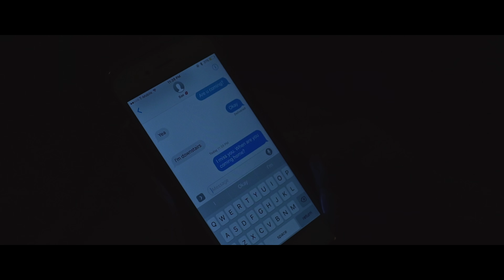Stape X Yung Dark- Appreciation (Official Video)